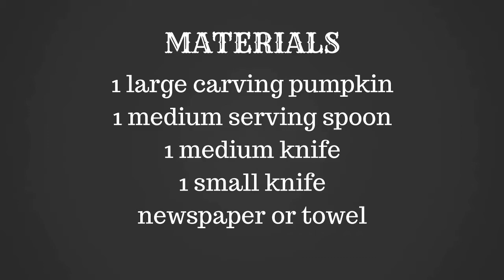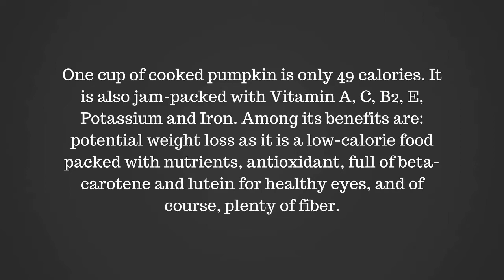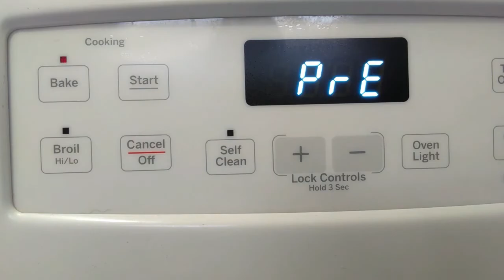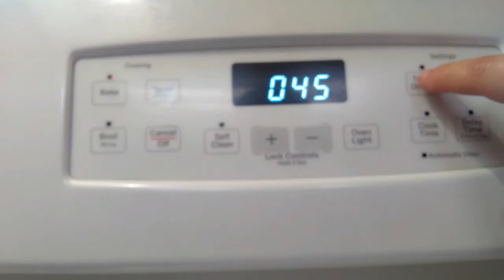The Crafty Apothecary: Pumpkins, Jack-O-Lanterns and History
In this video, we will be talking about the infamous Halloween vegetable: The Pumpkin. As we discuss the pumpkin and it’s health qualities, we will be looking at its history and a few delicious treats. As with any of our products, discussions, or how-to guides, we must emphasize that these are not intended to cure or treat any chronic condition and if you find yourself in an emergency to contact medical professionals.

Stingy Jack invited the Devil to have a drink with him. True to his name, Stingy Jack didn’t want to pay for his drink, so he convinced the Devil to turn himself into a coin that Jack could use to buy their drinks. Once the Devil did so, Jack decided to keep the money and put it into his pocket next to a silver cross, which prevented the Devil from changing back into his original form. Jack eventually freed the Devil, under the condition that he would not bother Jack for one year and that, should Jack die, he would not claim his soul. The next year, Jack again tricked the Devil into climbing into a tree to pick a piece of fruit. While he was up in the tree, Jack carved a sign of the cross into the tree’s bark so that the Devil could not come down until the Devil promised Jack not to bother him for ten more years.

Soon after, Jack died. As the legend goes, God would not allow such an unsavory figure into heaven. The Devil, upset by the trick Jack had played on him and keeping his word not to claim his soul, would not allow Jack into hell. He sent Jack off into the dark night with only a burning coal to light his way. Jack put the coal into a carved-out turnip and has been roaming the Earth with ever since. The Irish began to refer to this ghostly figure as “Jack of the Lantern,” and then, simply “Jack O’Lantern.”

In Ireland and Scotland, people began to make their own versions of Jack’s lanterns by carving scary faces into turnips or potatoes and placing them into windows or near doors to frighten away Stingy Jack and other wandering evil spirits. In England, large beets are used. Immigrants from these countries brought the jack o’lantern tradition with them when they came to the United States. They soon found that pumpkins, a fruit native to America, make perfect jack-o’-lanterns.

References:
Tanenbaum, S., & Tate, A. (2007). Jack-O'-lantern 101. New York: Time, Inc.
History: Jack O. lantern. (2006, Oct 31). The Journal.
Morton, M. (2011). A pumpkin in a tablespoon. Gastronomica, 11(1), 7-8.
Ott, C. (2010). OBJECT ANALYSIS OF THE GIANT PUMPKIN. Environmental History, 15(4), 746-763.
Beyond pumpkin: Harvest the health benefits of winter squash. (2014). Tufts University Health & Nutrition Letter, 32(9), 6.
Healthy ideas for pumpkin eaters. (2012). Tufts University Health & Nutrition Letter, 30(8), 6.